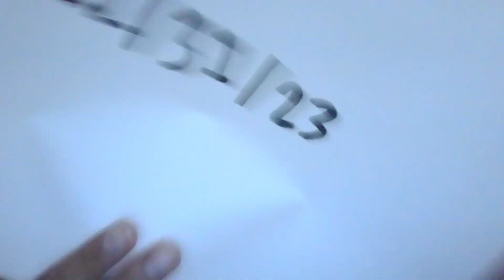12/31/23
123, 123